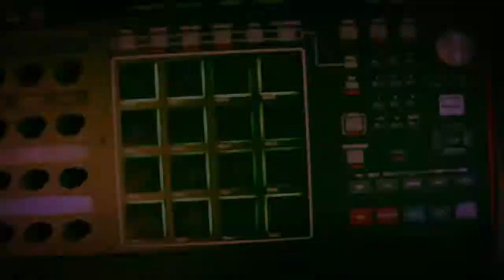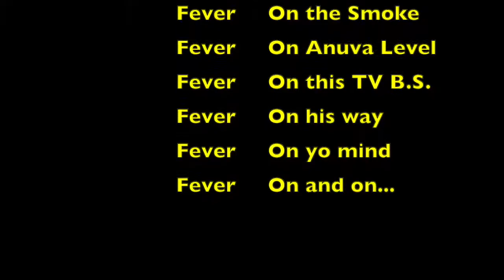1987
7th installment to 'Dummy Box Beats"